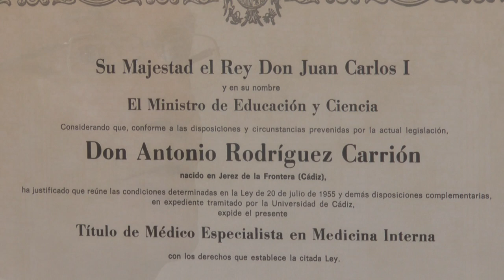DOCTOR... ¿QUÉ PUEDO HACER? - PROGRAMA 98 (25/11/2022)